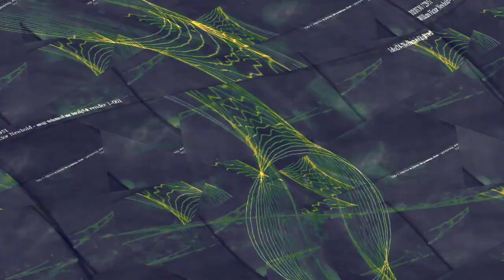[EPILEPSY WARNING] Movie 23 12 27 05h06m42s